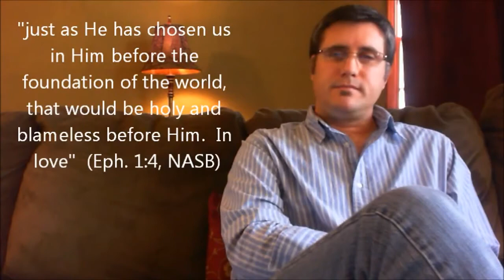Ephesians 1:4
Watch the original clip here : watch?v=veW4BvuUk0s

"For he chose us in him before the creation of the world to be holy and blameless in his sight. In love " (Ephesians 1:4)